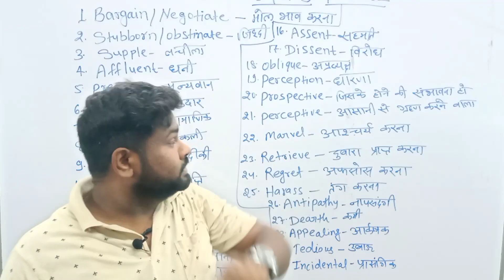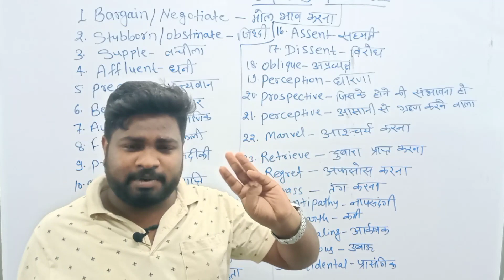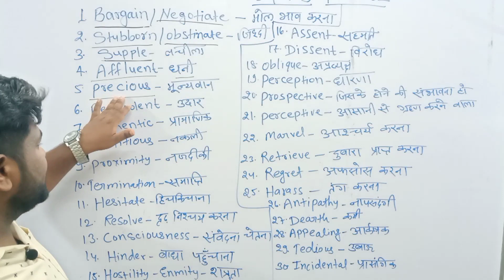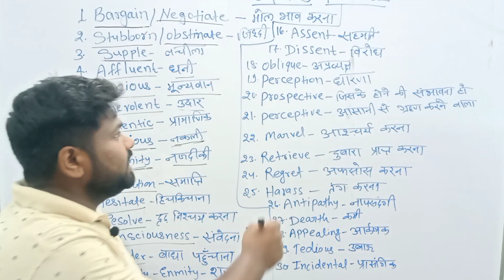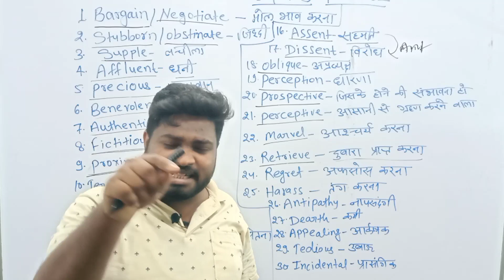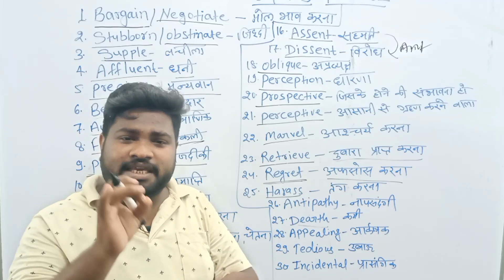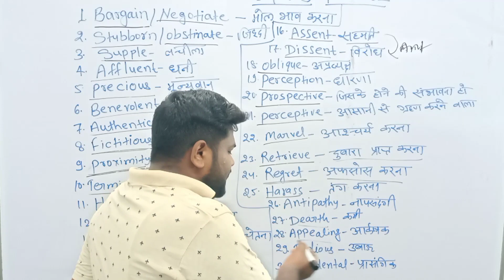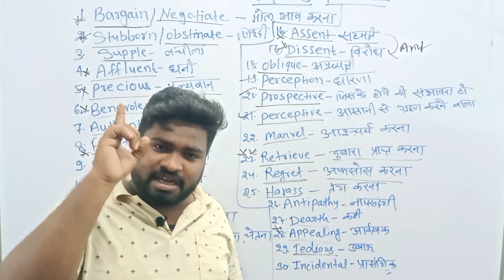BCECE LE 2021 🔥🔥।।Technical English।।Super 30 Word Meaning।।Part-02।। जरूर देखें नही तो....।।